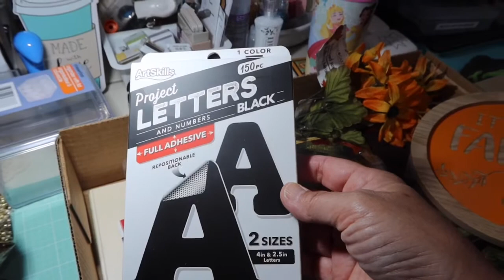Broccoli in My Craft Room and fall Collab Prep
Hi Friends
Happy fall🍁🍁We ended spring in quarantine, survived a record breaking hot summer in quarantine, and welcomed fall almost out of quarantine. Here in California we have a color chart which represents where we stand in the pandemic. Currently we are in the red and close to purple. We’ll be almost to normal once we’re in the purple zone. Masks will continue to be required and everyone is encouraged to get a flu shot. God bless America.
Peace,
Kim